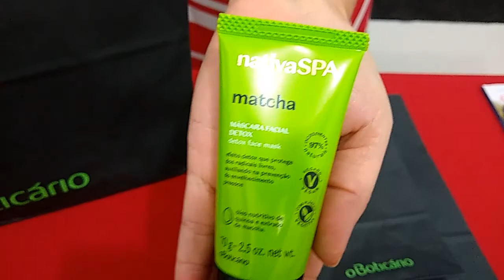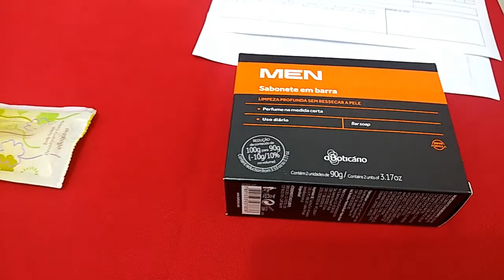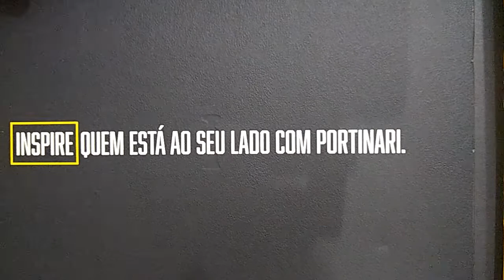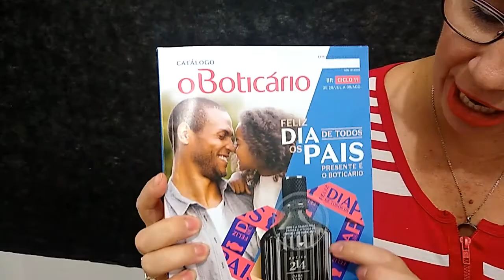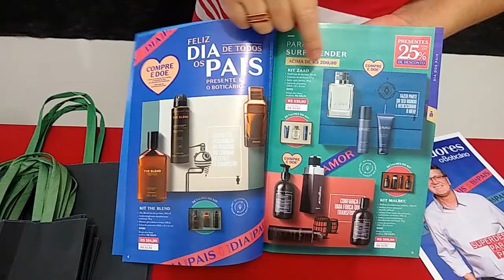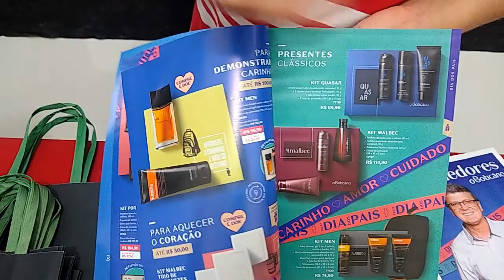O BOTICÁRIO CICLO 10/2020 pedido extra para o cliente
Neste vídeo Pedido extra de o boticário em cima da hora para o dia dos pais e agradecimento aos mais de 2 mil inscritos

Olá Exclusivas e Exclusivos aqui Lícia Morais obrigada por fazer parte deste canal e vc que  não é inscrito no canal se inscreva deixe seu joinha e ative o sininho de notificações isso ajudará a crescer o canal.

Revista O Boticário Ciclo 10/2020
MAIOR PEDIDO que eu já fiz no BOTICÁRIO na vida! Ciclo 10/2020
o boticário revendedor
boticário promoção perfumes
match boticário cachos
match boticário nutrição
linha match boticário - resenha
kit malbec dia dos pais 2020
o boticario kit dia dos pais 2020
the blend bourbon boticário preço
the blend boticário masculino

canal com assuntos diversos
LINK DO CANAL RICARDO DE OLIVEIRA

SIGA A HASHTAG